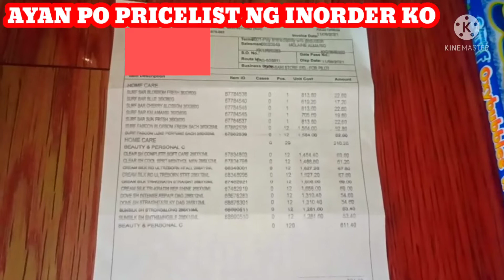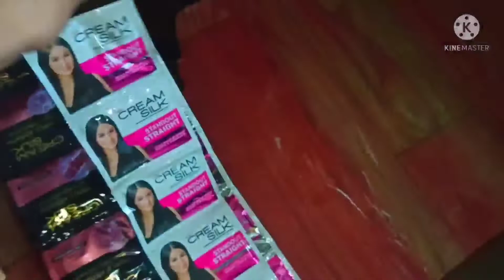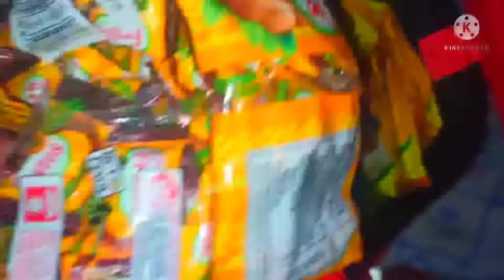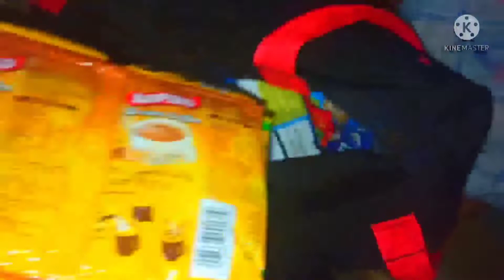RECEIVING ORDER FROM VARAZA AT IBA PA